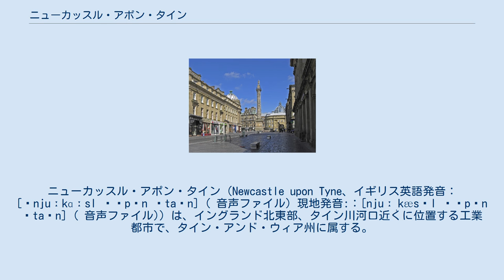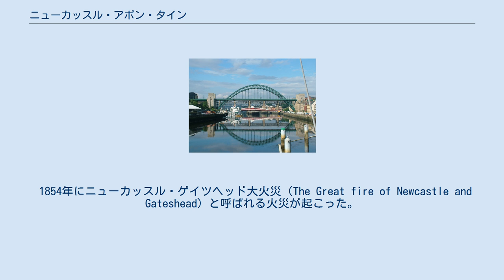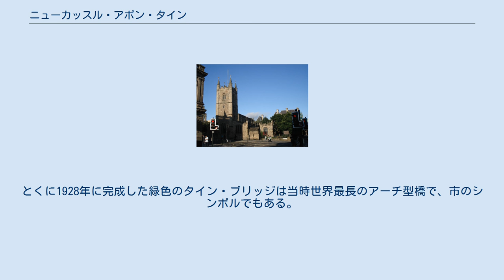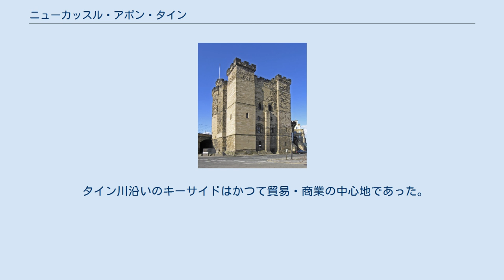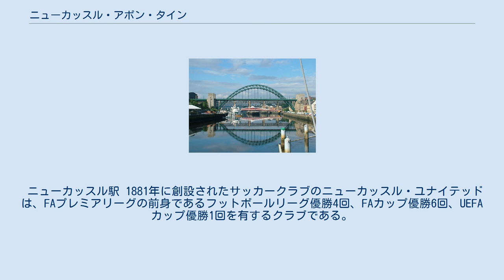ニューカッスル・アポン・タイン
タイン・アンド・ウィアの地方自治
タイン・アンド・ウィアの大都市バラ
ノース・イースト・イングランドのシティ
ニューカッスル・アポン・タイン（Newcastle upon Tyne、イギリス英語発音：[ˈnjuːkɑːsl əˌpɒn ˈtaɪn] ( 音声ファイル) 現地発音:：[njuːˌkæsəl əˌpən ˈtaɪn] ( 音声ファイル)）は、イングランド北東部、タイン川河口近くに位置する工業都市で、タイン・アンド・ウィア州に属する。
しばしばニューカッスルと略される。
またニューキャッスルと表記されることもある。
市の人口は約30万人。
周辺都市のゲーツヘッドやサンダーランドを含めた100万人都市圏の中心でもある、北部イングランド最大の都市。
 カッスル・キープ 122年ころローマ人達がこの地に到達する。
ローマ皇帝ハドリアヌスの命により西部のカーライルまでブリテン島を横断する城壁（ハドリアヌスの長城）がつくられる。
ニューカッスルはこの城壁の東端に位置する城塞であり軍事上の重要な拠点であった。
また、交通・通商の拠点でもあり、ニューカッスルは商業・貿易の街として発展する。
400年ころにはローマ帝国の崩壊にともない、この地からローマ人は姿を消す。
 ノルマン人のイングランド征服後、この地は再び軍事上の拠点となる。
1080年にはイングランド王ウィリアム1世の命によりこの地に木造の城が造られた。
ヘンリー2世の代には石造りの城が造られた。
13世紀から14世紀にかけて街を囲む城壁が建設された。
 中世には毛織物産業や石炭貿易で栄えた。
 1579年のペストの大流行では当時人口1万人ほどであったニューカッスルで約2,000人が死亡した。
 産業革命時にはニューカッスル出身のジョージ・スティーブンソンが蒸気機関車を実用化した。
1847年にはイギリスを代表する重工業メーカーアームストロング社の工場が建設された。
造船業も盛んで19世紀末ごろには世界最大の造船所であり最盛期には世界の1/4の船舶がこの地で造られた。
 1854年にニューカッスル・ゲイツヘッド大火災（The Great fire of Newcastle and Gateshead）と呼ばれる火災が起こった。
タイン川の対岸ゲイツヘッドの毛織物工場で起きた火災がニューカッスルにも飛び火し、大きな被害を出した。
 第二次世界大戦後は造船業が衰退し、1970年代には炭坑も閉山となった。
ニューカッスルは中心街の空洞化や失業者の増大、治安の悪化、人口減少などさまざまな問題を抱えながらも、産業構造の転換を模索し、商業・サービス業・観光業に重点を置いた政策を実施した。
 1980年代にはニューカッスルはそれなりに活気を取り戻した。
しかし重工業の工場労働者をサービス業などへ転換することが難しく失業問題の完全な解決にはいたらなかった。
1990年代に入ってからは外国企業も含めた企業誘致なども行っている。
 産業革命以来、町を支え続けてきた従来の鉄鋼・造船業は衰退し、代わって金融・サービス業に移行しつつある。
北イングランドの中枢都市としてメディア産業や食品工業・IT産業が伸びているほか、周辺の自治体も含めたタインアンドウィア州内では日産やコマツなど日本企業の進出も進んでいる。
さらに1997年から「グレンジャータウン再生計画」を実施し、中心部の活性化や積極的な海外への情報発信による観光振興も図られている。
 また市内には大型病院が3箇所あり医療機器関係の産業も発達しており、NHSの調査では「国内でも最も死亡率が低く、医者への満足度も7番目に高い医療環境の整った町」と評価された。
 ニューカッスル大学とノーザンブリア大学がある。
 セント・ニコラス大聖堂 市内にはジョージ3世時代、ヴィクトリア朝時代からの歴史的建造物も数多く残されている。
 市の中心部を通るグレイストリートの起点となる高さ40mもあるモニュメントは、ノーザンバーランド州の貴族で首相を務めた第2代グレイ伯爵チャールズ・グレイを記念するもので、1838年に建設された。
モニュメントの近隣には1837年に完成したシアター・ロイヤルがある。
 市の名前の由来となった城、カッスル・キープは1678年に現在のような石造りの城となった。
鉄鋼産業・石炭産業の煤煙のため城は黒ずんでいる。
城には隣接してセント・ニコラス大聖堂...